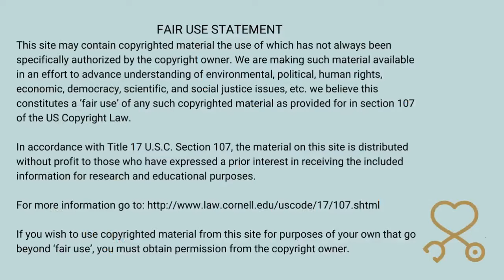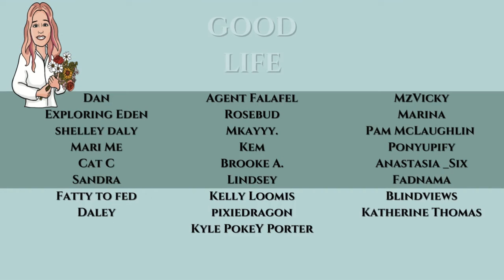Sarasota Tim's Fiery Rant On "Hater" Channels | Makes A Tragic Event About Himself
Sarasota Tim Rants About "Hater" Channels and Makes A Tragic Event About Himself.